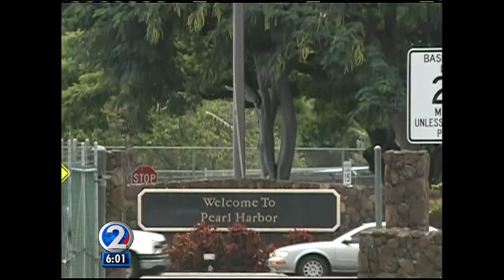Thousands of Pearl Harbor shipyard workers face furloughs due to government shutdown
More than 3,000 shipyard workers at Pearl Harbor will be furloughed as a result of the budget impasse at Congress. Some will be kept on the job, but they won't be paid until a budget is approved.